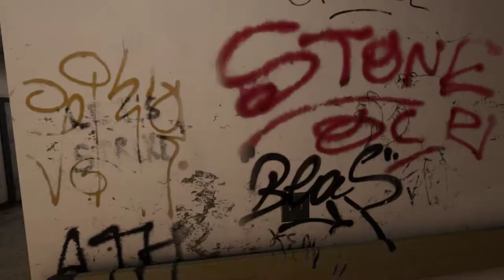Just Playing Blood Trail #2 (Crackhead Killing Spree)